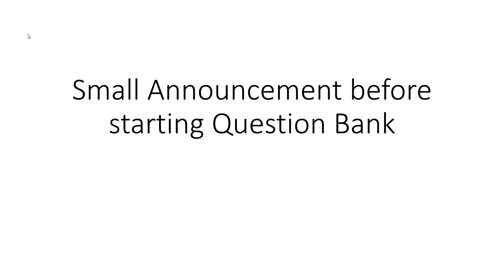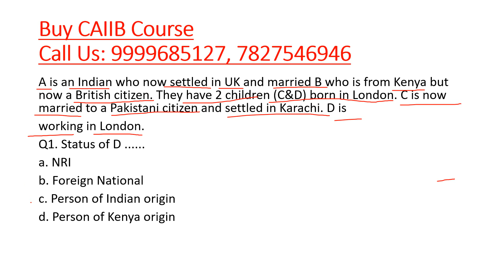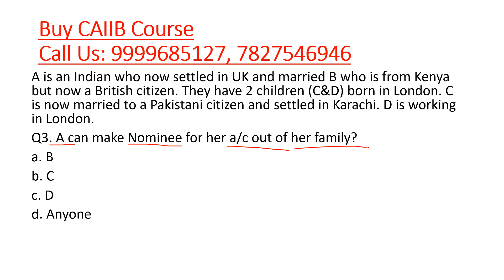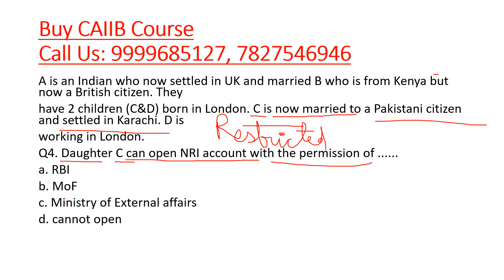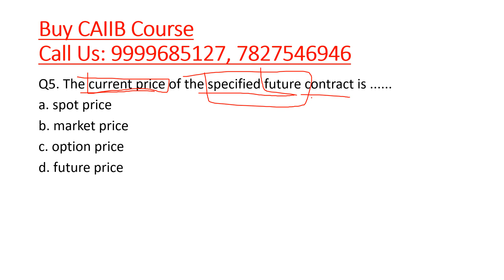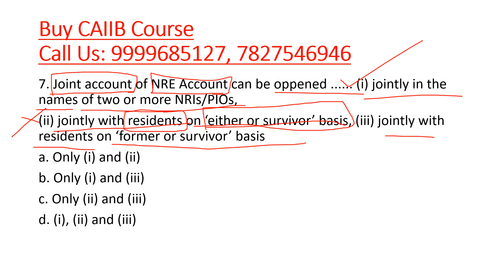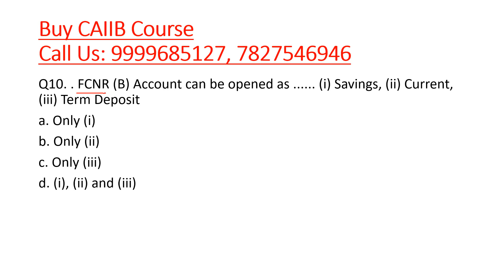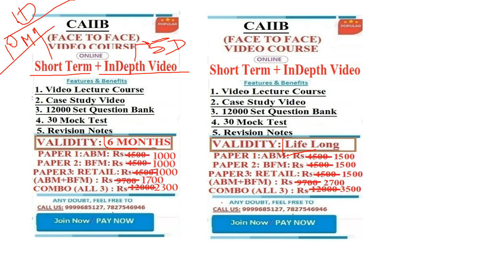JAIIB | BFM | Bank Financial Management | Previous Year Question 1